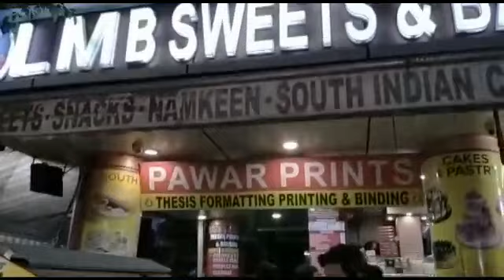😜Dahi Puri @DDA BER SARAI MARKET, Delhi 😜दही पुरी @डीडीए बेर सराय मार्केट, दिल्ली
Learn where to have

Queries Solved
* How it taste
* When it can be have
* Where to have

Keep Supporting Me so I Can Continue to provide you with free content each time  😍🤝